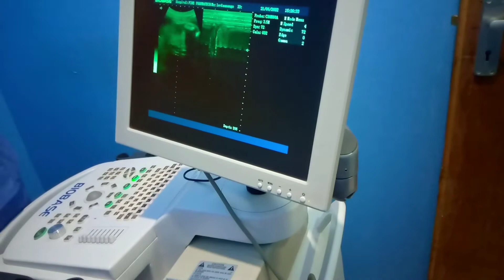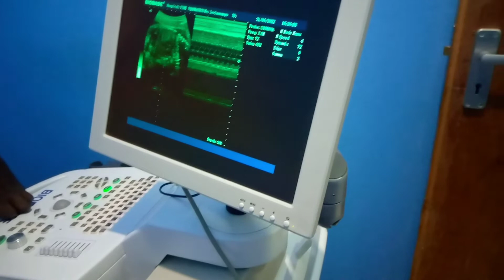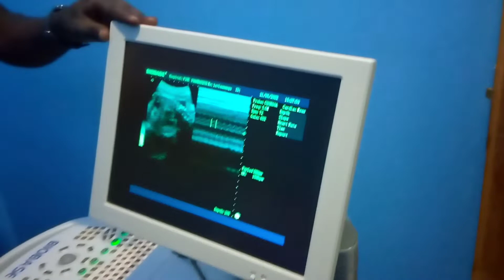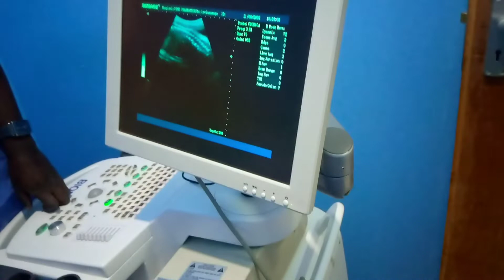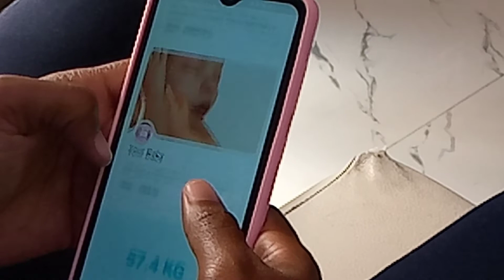SHOCKING ULTRASOUND AT 31 WEEKS TO KNOW THE GENDER || CANT BELIEVE WHAT WE SAW😵